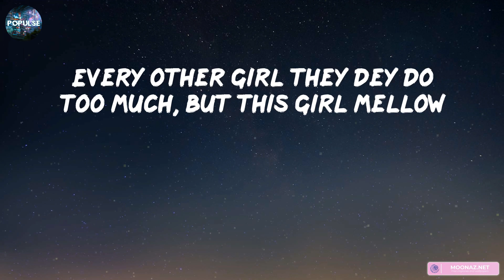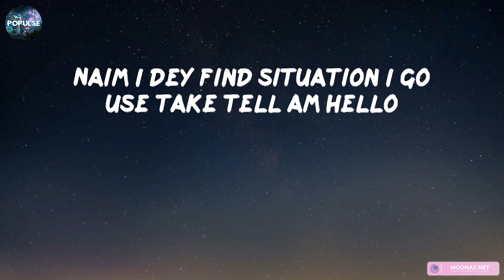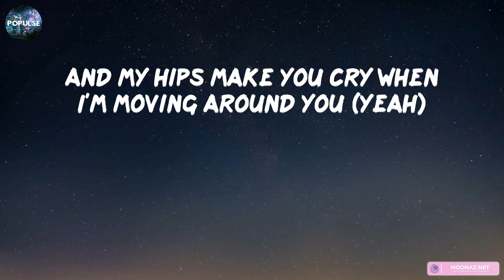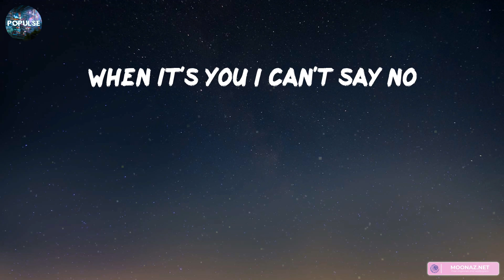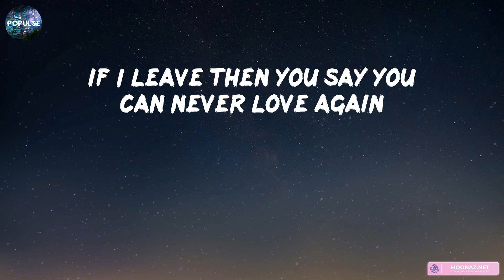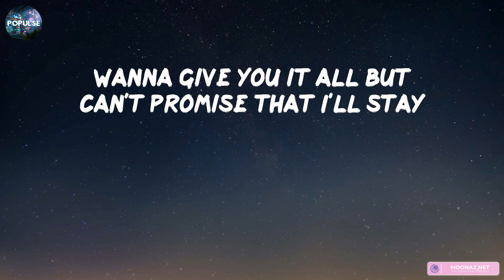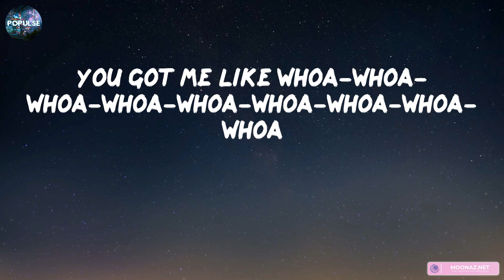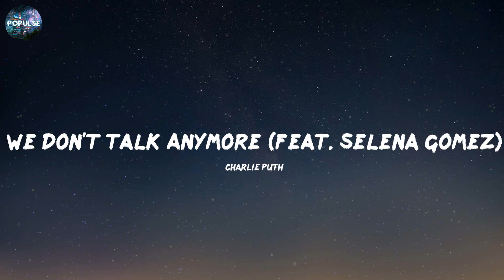Rema - Calm Down (Lyrics) | Charlie Puth, Ed Sheeran,... (Mix Lyrics)